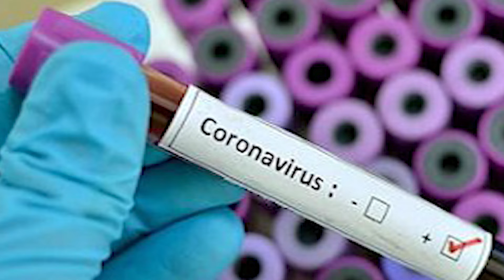හෙල නිවුස් ප්‍රධාන ප්‍රවෘත්ති විකාශය | 2020.04.23